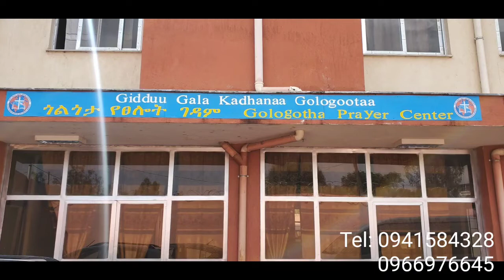ጎልጎታ የጸሎት ገዳም በቢሾፍቱ